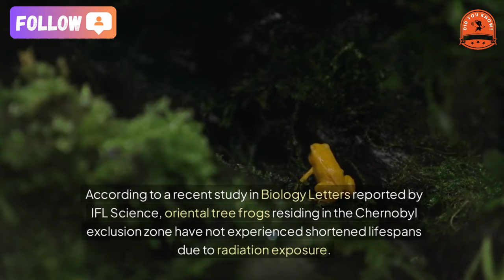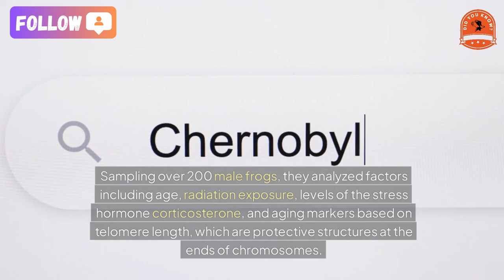[did you know?] Chernobyl Frogs Adapt to Radiation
Chernobyl Frogs Adapt to Radiation Without Lifespan Changes
The oriental tree frog (Hyla orientalis) has shown remarkable resilience in adapting to the radioactive environment surrounding Chernobyl, with no apparent impact on their lifespan despite long-term exposure to radiation.
In 1986, the Chernobyl disaster released an unprecedented amount of radioactive material, creating a high-risk environment for all living organisms. Decades later, researchers are still examining how wildlife, particularly in Ukraine, has adapted to these conditions. According to a recent study in Biology Letters reported by IFL Science, oriental tree frogs residing in the Chernobyl exclusion zone have not experienced shortened lifespans due to radiation exposure.
The Chernobyl exclusion zone, largely devoid of human activity, has become one of Europe’s largest nature reserves. Pablo Burraco of the Estación Biológica de Doñana, the study's lead author, noted, “The current radiation levels in the Chernobyl exclusion zone are not enough to cause significant harm to wildlife across most of the area.”
During two weeks of work in areas with high contamination levels, the research team accumulated radiation comparable to what a person might experience from a dental X-ray. This relatively low exposure is partly due to the short half-lives of the most hazardous radioisotopes released during the disaster, which caused radiation levels to decrease significantly over time.
Burraco's team, led by Germán Orizaola, conducted fieldwork from 2016 to 2018, focusing on oriental tree frog populations across a range of contamination levels within Chernobyl. Sampling over 200 male frogs, they analyzed factors including age, radiation exposure, levels of the stress hormone corticosterone, and aging markers based on telomere length, which are protective structures at the ends of chromosomes.

Their findings revealed no differences in lifespan, aging rates, or stress levels between Chernobyl frogs and those in non-radioactive areas, indicating that current radiation levels in the zone are too low to cause chronic damage. These results highlight the role of the Chernobyl exclusion zone as a haven for wildlife. While radiation levels are now relatively low, the frogs have also developed adaptations to survive past high radiation levels. Previous research showed that these frogs evolved melanism, changing from green to black, to shield themselves from radiation.
The researchers planned further studies to better understand the long-term impacts of the Chernobyl accident on local wildlife, but these efforts have been paused due to the ongoing Russia-Ukraine conflict.